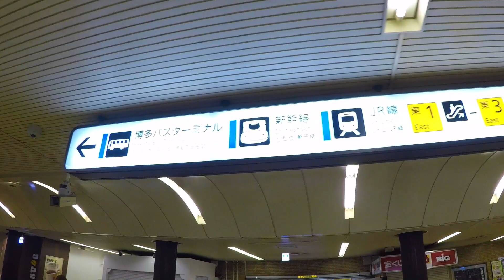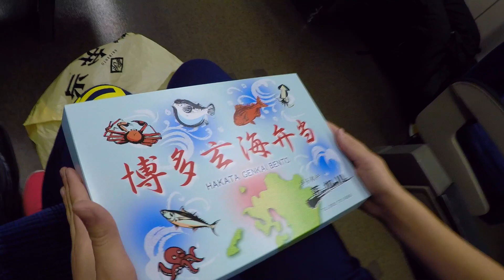Planes and Bullet Trains! Naha to Fukuoka to Hiroshima. January 2018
We're off to visit the city where it all began for Michele and I: Hiroshima.  We met in that infamous city in 2001 and this is our first trip back as a couple (and with our kids) celebrating our 14th wedding anniversary! What an adventure!
Shot with the GoPro Hero 5 Black